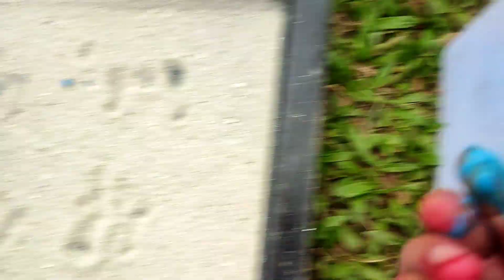menemukan sapi bebek angsa kuda singa harimau iguana buaya badak llama gajah citah belalang